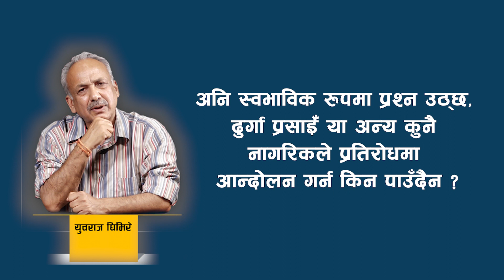आफ्नै अतीत र छायाँबाट भाग्दै छ नेतृत्व ॥ Sunya Samaya ॥ Yubaraj Ghimire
दलका नेतृत्वबिरुद्ध प्रमाण दिन सकेमा त्यसको परिणाम के होला? ठूला दलका टाउके नेताहरु भ्रष्ट छन् र उनीहरु वाह्य शक्तिवाट परिचालित छन् भन्ने मान्यता १२ बुँदेपछि स्थापित भइसकेको छ।  अर्को, प्रसाईँको हिजोको छवि ‘व्यापारी’, माओवादी लडाकु र ओलीभक्त जे भए पनि आज उनले आफूलाई पीडित र आम पीडितका बारे सहानुभूति राख्ने व्यक्तिमा रुपान्तरण गर्ने प्रयास गरिरहेका छन्।